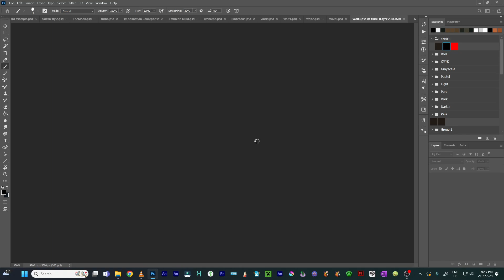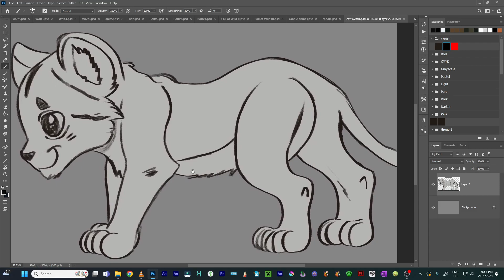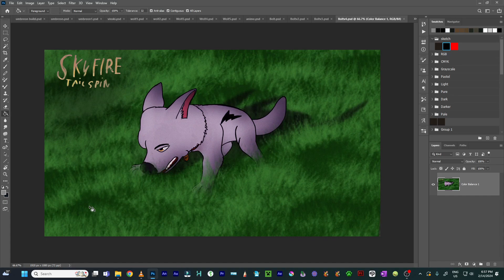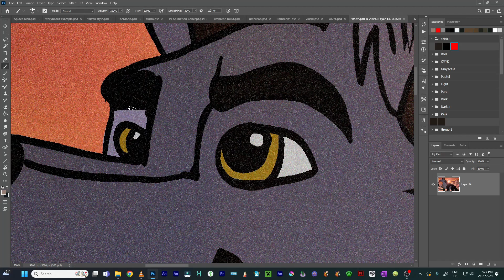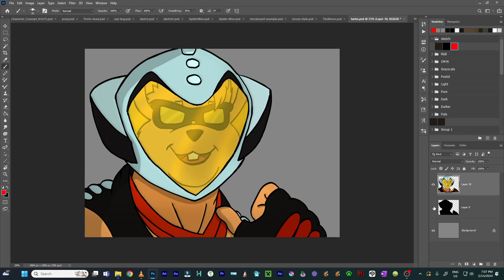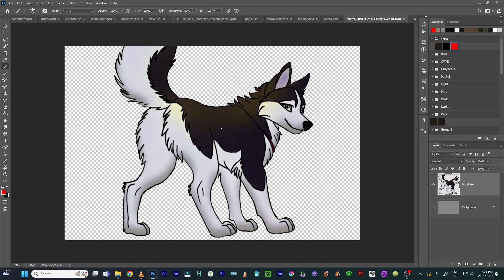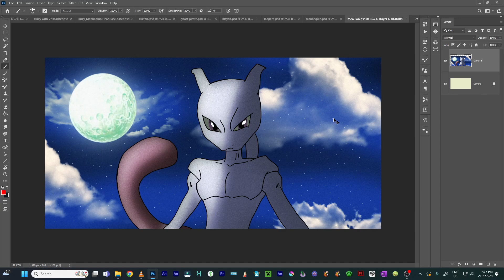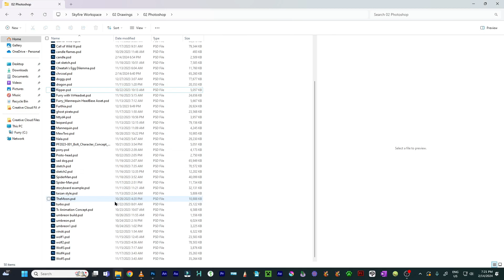Checking/Reviewing out of my past year 46 Drawing practice's